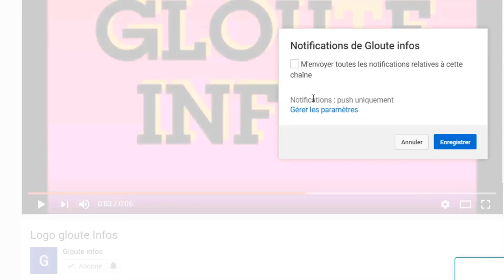Tension Cote d'ivoire Mali,Ouattara prepare une offensive contre Assimi Goïta et exhorte L'ONU